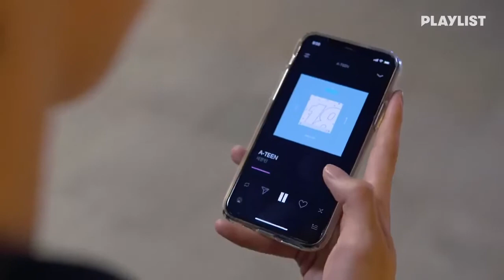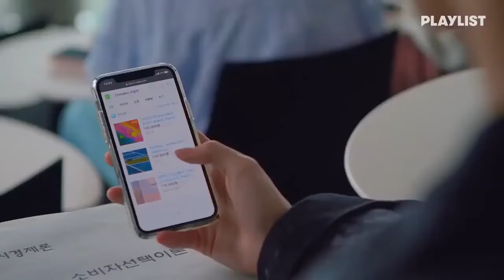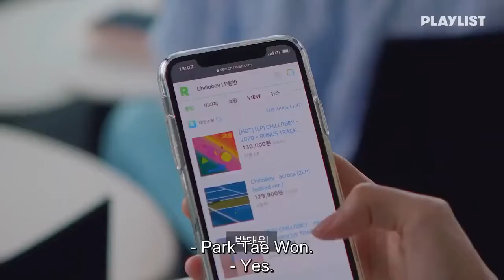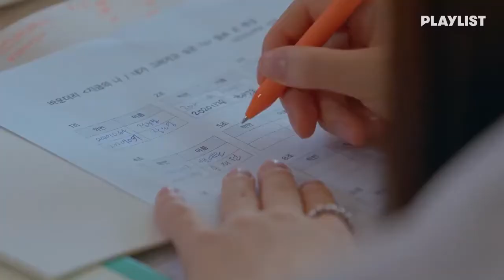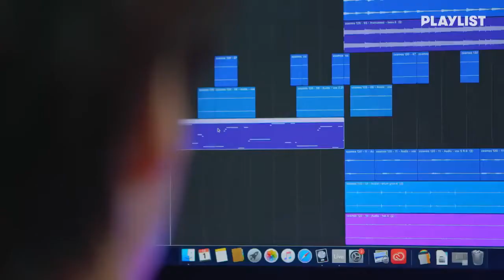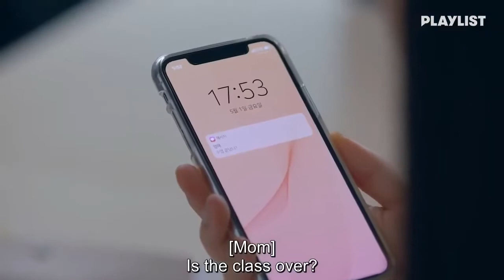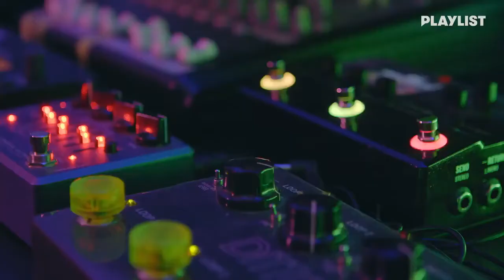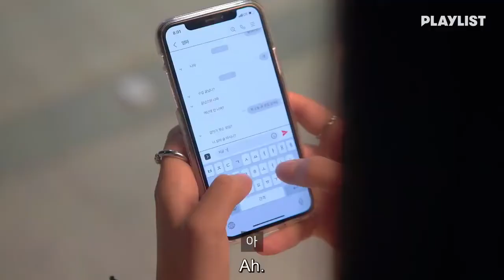[ENG SUB] Ep-1 ||Twenty Twenty